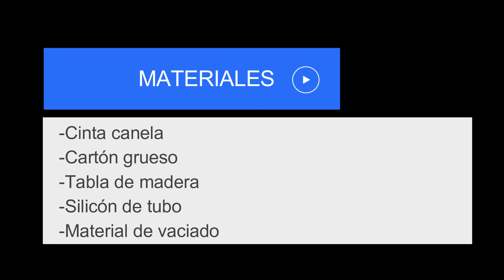¿CÓMO HACER MOLDES DE CARTÓN? ¡BARATOS Y FÁCILES! para RESINA EPOXI, YESO, YESMOITA, ETC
Intro 00:00
Área de trabajo 01:44
Base 02:18
Paredes 03:10
Silicón de tubo 04:04
Vaciado 05:10
Desmoldar 05:52
Ventajas y desventajas 06:51
Resultados 08:25